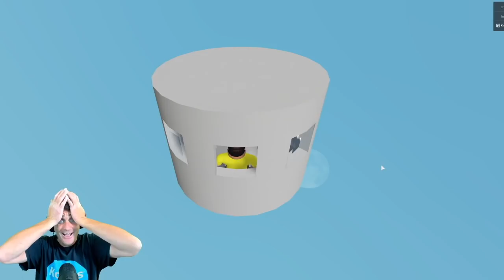Epic Roblox Octonauts Adventure: Non-Stop Fun & Thrills! | Konas2002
Get ready for another thrilling Roblox journey with the Octonauts! 🐙🌊 Join us as we dive deep into the ocean for more exciting adventures and explore new worlds beyond!

In our latest Roblox Octonauts RP, we encounter Captain Barnacles, Peso, Dashi, Kwazii, Shellington, Professor Inkling, and Tweak! Experience the excitement of visiting the Octopod and even taking a rocket to space! 🚀✨

About konas2002: Konas2002 brings you fun and family-friendly entertainment! Watch Mark and Kawaynna's epic journeys full of imagination and original content. From Roblox and Minecraft to toy reviews and vlogs, there's something for everyone. Discover adventures with Disney, WWE, Hot Wheels, Peppa Pig, Thomas & Friends, Play-Doh, and more!